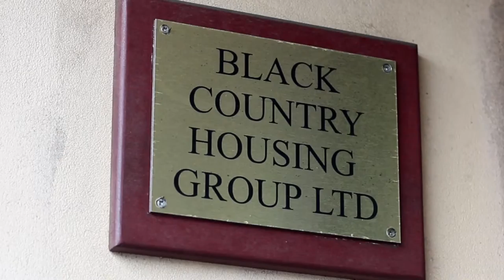How Black Country Housing Group have improved their mobility strategy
Find out how Black Country Housing Group have partnered with Intercity Technology to improve communications and mobility within their organisation.